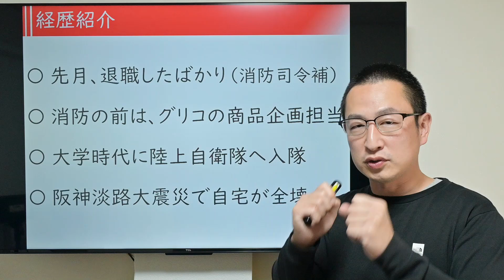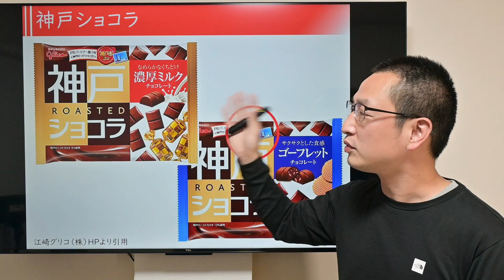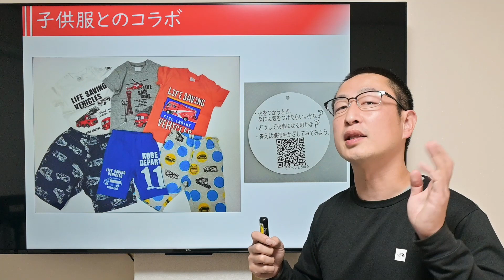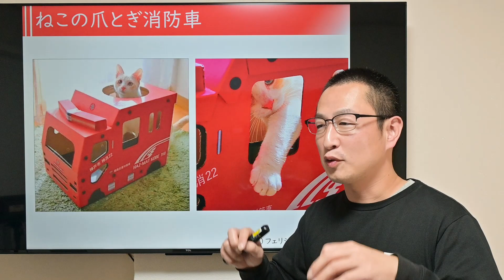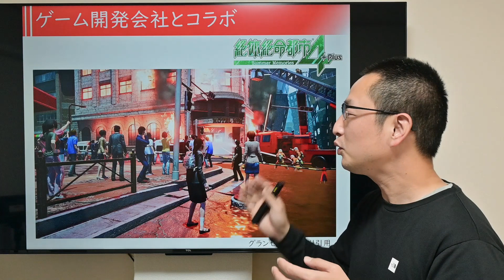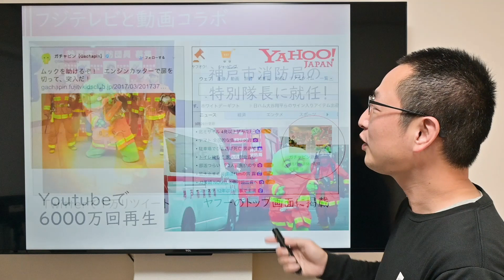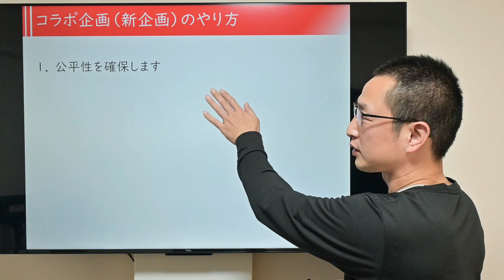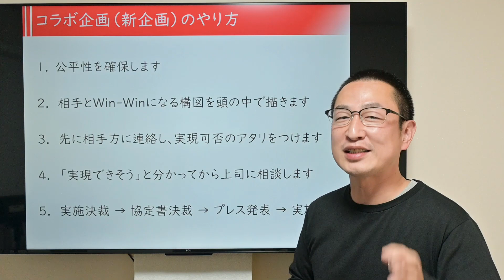神戸市消防局と企業（カシオのG-SHOCKや、ガチャピンなど）のコラボ企画の立案者が防災広報について講義！